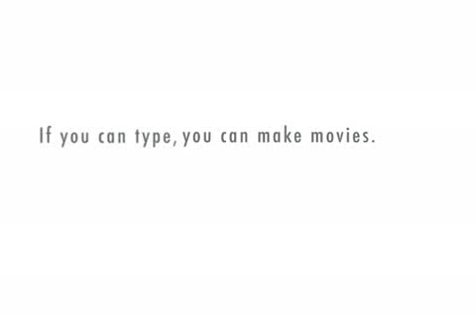The Cost of Solar Pool Heating Systems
Video on how much it cost to buy, run and install a pool solar heater.